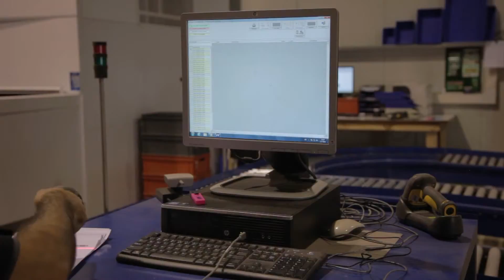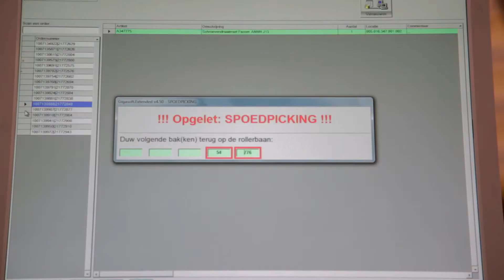LASAULEC: Con Modula VLM se recupera la inversión en menos de 3 años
Modula ofrece al distribuidor industrial Lasaulec una solución de almacenamiento vertical automatizada capaz de asegurar una gestión del almacén sencilla e intuitiva y una mejora en las operaciones de toma, incluso en los pedidos más complejos, sin errores y con un retorno de la inversión muy rápido.

Quiénes somos
Modula es la empresa italiana que diseña y fabrica almacenes verticales automáticos adecuados para cualquier sector industrial o medio ambiente. Desde 1987, Modula ha sido un ejemplo de excelencia en fabricación bajo el signo de la innovación.